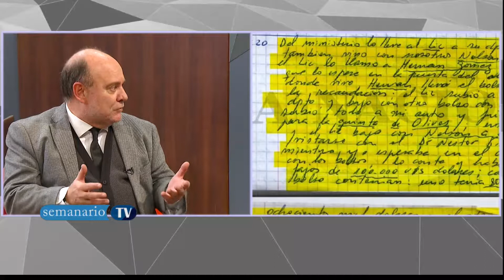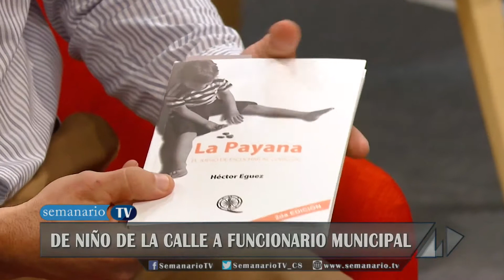Ricardo Ledesma | Cristian Bazán | Eduardo Bocco | Héctor Eguez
Ricardo Ledesma | Esp. en Diagnóstico por Imagen
Cristian Bazán | Conductor de radio y TV
Eduardo Bocco | Periodista, Canal C y CNN
Héctor Eguez | Director, Desarrollo Social y Educación (Villa Carlos Paz)